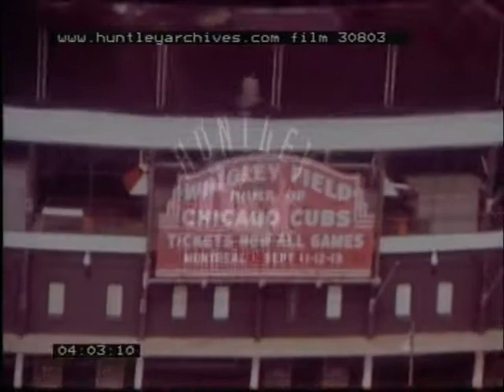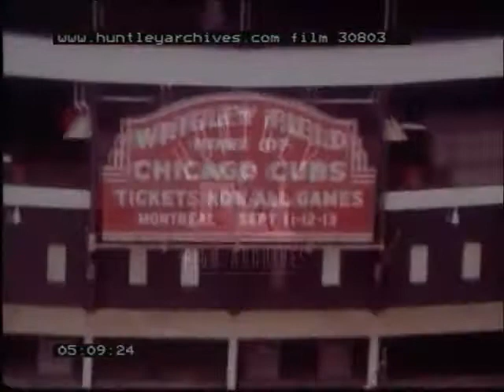Chicago, 1980s - Film 30803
Chicago, U.S.A.
General views of Chicago. Tall skyscraper and the Drake hotel. Aerials of a baseball stadium. City skyline and Wrigley Field Stadium. Aerial of same with a soccer pitch painted on it. View from outside on Lake Michigan. Aerials of skyscraper. Aerial view of Sears Tower.

Tall skyscraper.  Cars pass in front of the Drake Hotel.  The Drake Hotel , with the Palmolive or Hancock buildings behind it, from top to bottom.  Again, with a Playboy sign on side, then close up of the front entrance, where a man talks beside a car. A woman throws her head back laughing.  The same woman laughing.  People move in and out of the entrance of the hotel, then the entire front  of the hotel, then close up of the very top.  A car stops in front of the entrance, a man and woman walk past.  The entire front of the hotel again.  A hand in front of the lens. The top of the Hancock building, then down to the frontage of the hotel and then up again several times.  The entrance again then up the building.  Close- up of the Playboy sign. Aerial view of the Chicago highways. 360 degree aerial view of Wrigley Stadium, close up of baseball player practicing at home plate on the baseball field. Four more aerial shots of Wrigley Field, on the last the Sears Tower rises in the background, and smoky downtown Chicago.  Aerial view of downtown Chicago, the sears towers breaks the skyline. Close up of Drake Hotel?  Sign for Wrigley Field 'Home of the Chicago Cubs' then another aerial view of Wrigley Stadium.   Another close up of the sign.  A football ( soccer) stadium,  a close up of the goal posts, close up of centre field.  Sign a the back of the Wrigley Field for the Chicago Cubs.  The Chicago marina on Lake Michigan.  Aerial view over the waters of Lake Michigan then the Chicago skyline of downtown.  The tall skyscrapers bordering the shore of Lake Michigan. Lakeshore Drive along  Lake Michigan, close up of the cars driving along Lakeshore Drive, then the Chicago skyline.  A darkened Chicago skyline, then the beach  on the shore of Lake Michigan, the Drake Hotel opposite the beach. The sign of the Drake Hotel.  The Sears Tower.  Aerial view of downtown Chicago, the Palmolive or Hancock building with  smaller buildings around it, the green of Grant Park shows through the buildings.  Chicago harbour over the tower of the Drake hotel.   The Playboy building in Chicago.  The Chicago River.  The Chicago Skyline. Aerial view of Chicago.  The Sears Tower.  Aerial View.  The Sears tower beside the river.  Chicago marina. Another baseball field.  A museum?  A hand in front of the camera.  Two American Flags wave outside a hotel, then traffic on one of Chicago's streets downtown.  Same shot again.  Satellite dishes on the top of a building.  Dark shot of building.